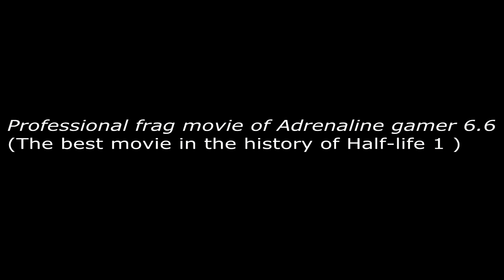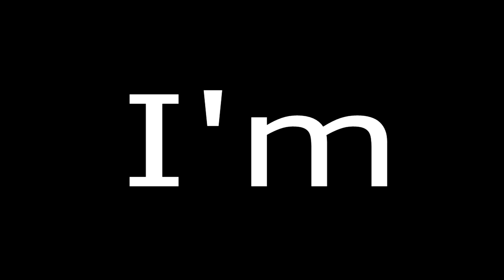Professional Adrenaline Gamer movie 1 by [PS]R@$heed990 Top1 Arab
You must have HL installed on steam to play AG.

You want me to upload a video from a demo you have?
Go to the startpage of this channel ,  click "over" en click on the right side above of the page on "message" and send it.

I would like to thank " R@$heed990 Top1 Arab " for sharing his avi with me.
Thx mate !

A community/frag video highlightning [PS]R@$heed990 Top1 Arab during his gameplay.

Song 1 :  Imagine Dragons - Natural
Song 2 :  magine Dragons - Whatever It Takes
Song 3 :  Imagine Dragons - Believer